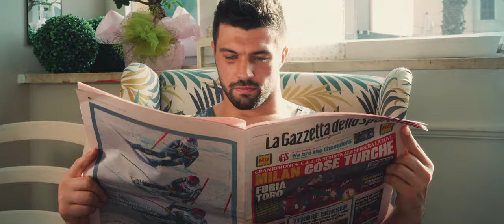Wrestling takes Rome: European Championships 2020 - TEASER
🤼‍♂️ Time is over... they are here! Wrestling takes Rome 🤼‍♀️
TEASER
🗓10-16 feb
📍PalaPellicone Ostia Rome